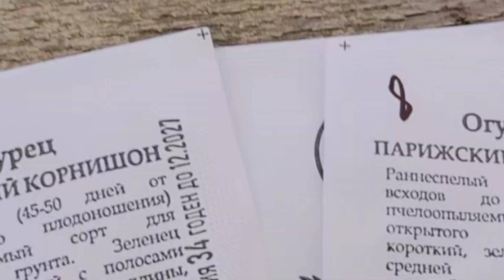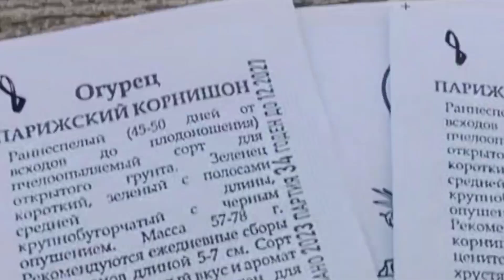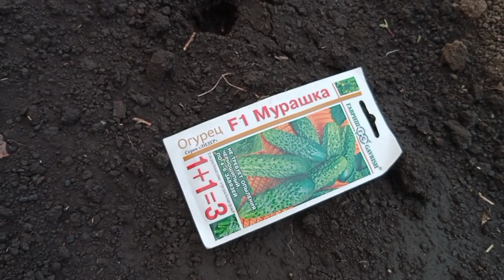Как живут в русской деревне/сею огурцы в открытый грунт сухими семенами .